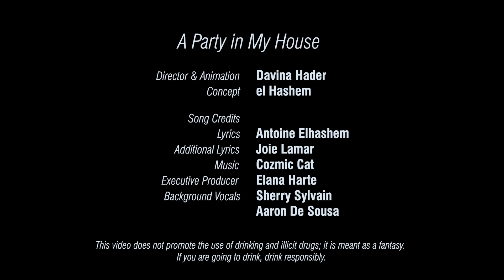A Party In My House - el Hashem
"I just wanted a quite get-together, and my friends turned it into an EPICALLY messed up, COMPLETLY insane, off the charts CRAZY PARTY" says el Hashem. Watch the animated video, and come join the party.

A film by Davina Hader
Director & Animation: Davina Hader
Concept: el Hashem

Lyrics by Antoine Elhashem
Additional Lyrics by Joie Lamar
Executive Producer Elana Harte
Background Vocals by Sherry Sylvain and Aaron De Sousa